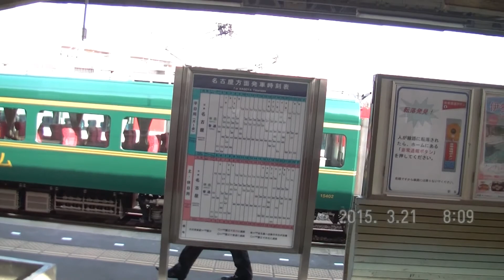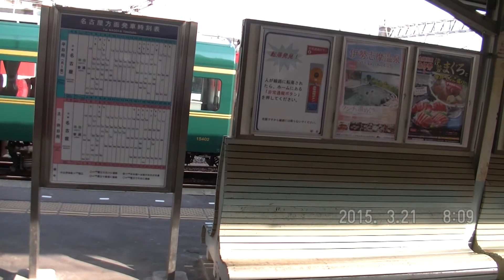近鉄富吉駅 4色だんごのスタンバイ & 名古屋行き準急と普通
2015/03/21